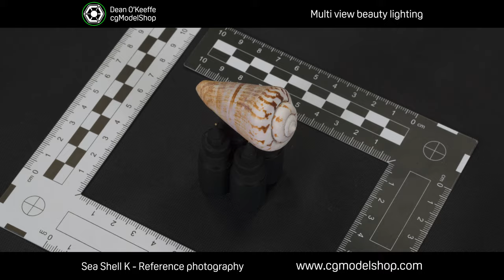cgModelShop - Sea Shell K - Reference Photography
Reference photography of a sea shell reformatted to 4K video.

Video includes turntable:

Multi-view beauty lighting
Multi-view backlight
Beauty light rotation
Backlight rotation.

Visit site for more details.